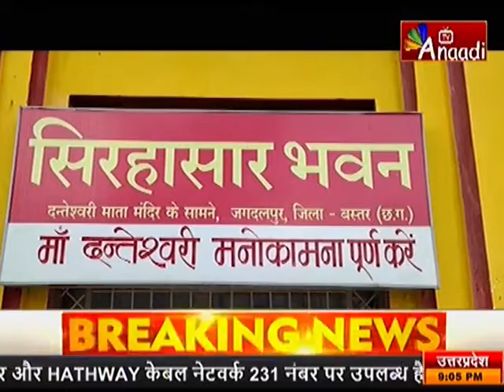जगदलपुर: अदा की गई डेरी गढई की रस्म |ANAADI TV